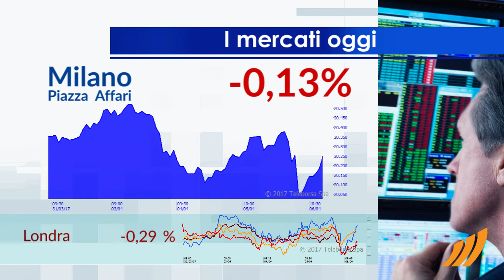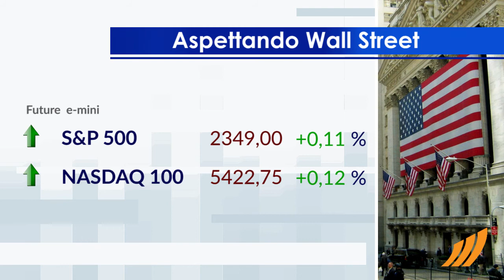1 minuto in Borsa 6 aprile 2017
Piazza Affari non si sposta dai valori precedenti, in linea con i principali mercati di Eurolandia.
Si distingue a Piazza Affari il settore Automotive ed esibisce un +0,58% sul precedente. Nel listino, le peggiori performance sono quelle dei settori Servizi per la finanza, Chimico e Media.
L'Euro / Dollaro USA mantiene la posizione sostanzialmente stabile su 1,0668.
Tra i dati macroeconomici rilevanti, forte recupero degli ordinativi all'industria in Germania, mentre cresce la fiducia dei consumatori in Giappone, che si è attestata a 43,9 punti. Nel pomeriggio sono attesi i sussidi alla disoccupazione e il dato sui licenziamenti dagli USA.
Attesa una partenza incerta per Wall Street. In particolare, il future sull'S&P-500 si muove sulla parità, in sintonia con il derivato sui titoli tecnologici USA che scambia a 5.422,75 punti.